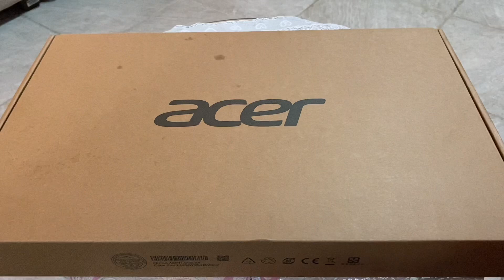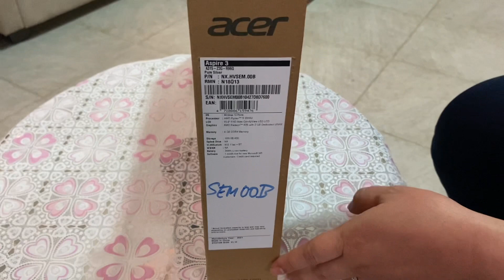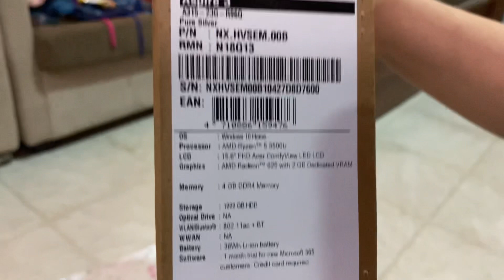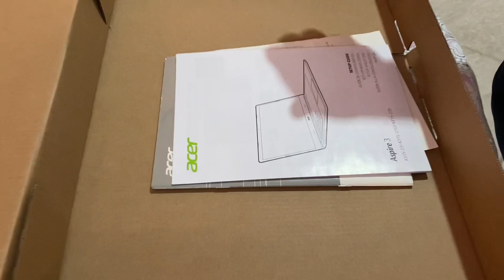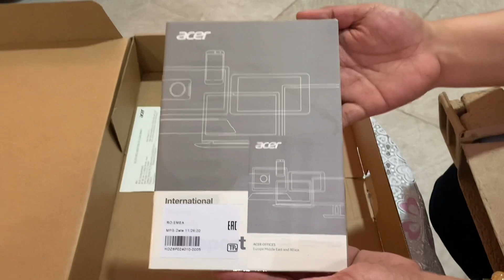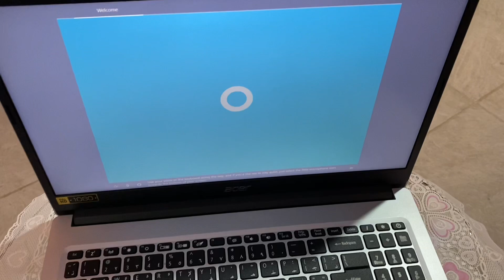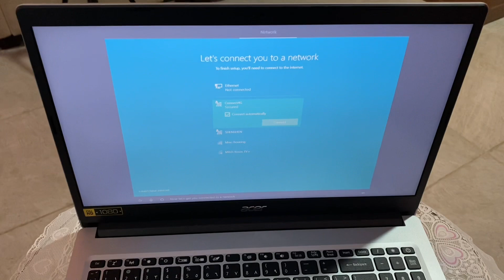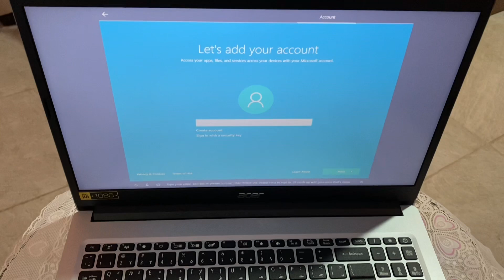My 2nd Unboxing Gift 🎁